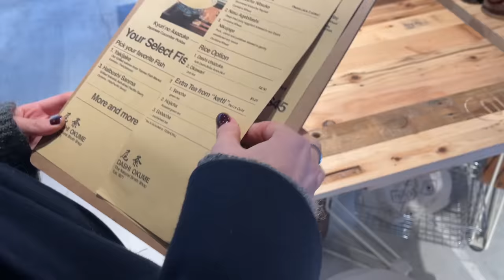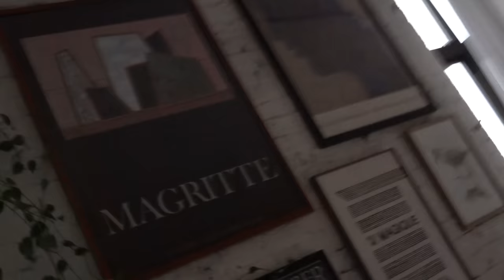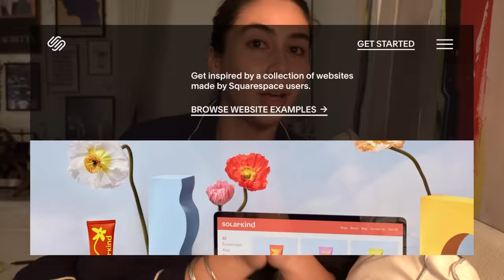my alternative festive style (try-on) & last week in NYC!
LINKS:

Zara
Satin cargo pants m: